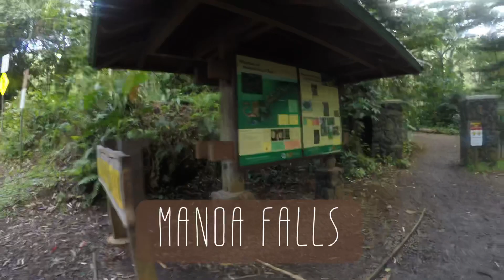Hawaii Manoa Falls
What an amazing experience,  first time going on a hike in  Hawaii And we saw the famous MANOA WATER FALL. Watch the video to find out what happened when we got to the top.